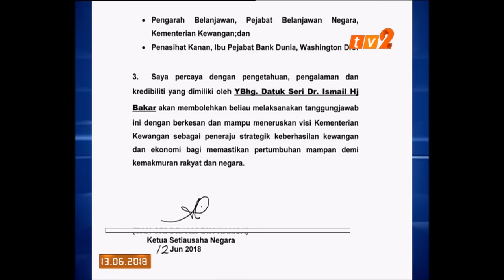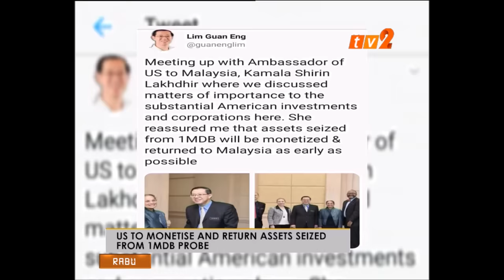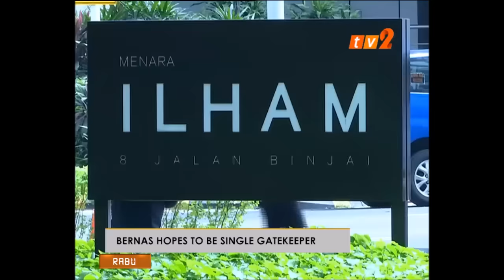NEWS ON 2 – 12.30NOON [13 JUN 2018]